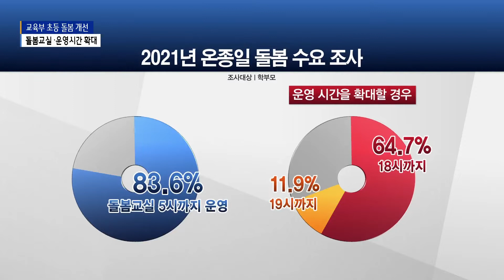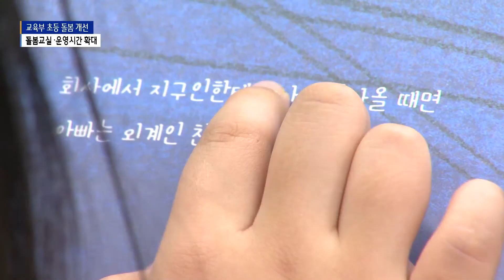[서울]초등 돌봄교실 3천 5백실 확충 '운영시간 저녁 7시까지'/SK브로드밴드 뉴스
교육부는 초등 돌봄교실 수를 확충하겠다고 발표했습니다.

내년까지 총 3천 500실을 조성하는데
돌봄교실 대기자 수요가 높은 지역을 중심으로 공급을 확대한다는 계획입니다.

최근 10년 동안 초등 돌봄교실 공급은 2배 이상 증가했지만,
학교 내 돌봄을 위한 추가 공간 확보가 어려웠다며
기존 시설을 활용하는데 예산도 마련한 상태입니다.

현장싱크- 유은혜 교육부 장관
학교 내의 가용 공간 확보가 어려운 경우에는 기존 시설의 증축과 리모델링
그리고 친환경적인 모듈러 교사를 설치하면서
내년까지 시설 증설을 위한 예산으로
교육부가 420억 원의 국고예산을 투입하겠습니다.
교육청 또한 시설 증설의 형태에 맞게 지방비를 투입할 것입니다.

돌봄 교실 운영 시간도 기존 5시에서 저녁 7시까지 확대됩니다.

올해 추진한 돌봄 수요 조사 결과,
초등 돌봄교실 이용 경험이 있는 학부모 응답자의 83.6%가
현재 이용 시간에 만족하고 있고,

운영 시간을 확대할 경우 응답자의 64.7%는 18시까지,
11.9%는 19시까지 돌봄 제공을 희망한 것으로 집계됐습니다.

그러나 교육부는 맞벌이 부모의 퇴근 시간을 고려한 현실적인
돌봄 시간 운영이 필요하다 보고

교육청의 지역별 준비를 거쳐 내년 3월부터 돌봄교실 운영을 7시까지 연장합니다.

이 같은 조치를 위해 돌봄 전담사가 중심이 되는 행정 지원
체계를 구축하고, 지역 내 가용 공간이 있는 학교나
외부 시설을 활용한 '거점 돌봄기관'도 시범 운영합니다.

현장싱크- 오석환 교육복지정책국장
거점 돌봄 기관은 근거리에 위치한 초등학교를 하나의 돌봄 지구로 구성하고,
공간 활용이 가능한 학교나 외부 시설을 거점 돌봄 기관으로
지정하여 돌봄 지구 내 학생을 대상으로 돌봄 및 방과 후 학교를 통합적으로
제공하는 모델입니다.

교육부의 초등 돌봄교실 개선에 대한 발표에
서울시교육청은 초등학교 여건과 돌봄 수요 등을 고려해
구체적인 실행 방안을 마련할 방침입니다.